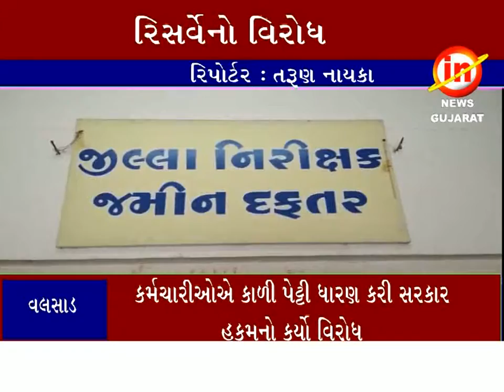વલસાડ ઃ જમીન રિસર્વે ની કામગીરી નો જમીન દફ્તર વિભાગના કર્મચારીએ કર્યો વિરોધ